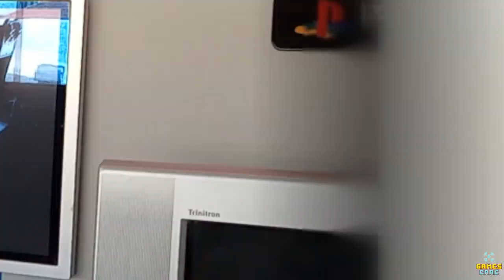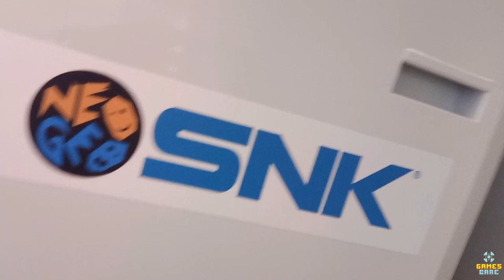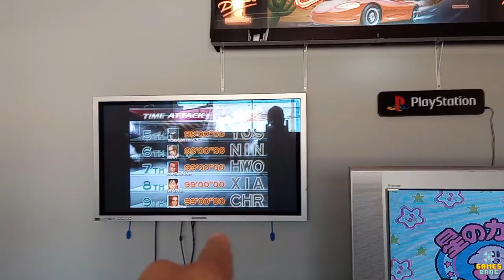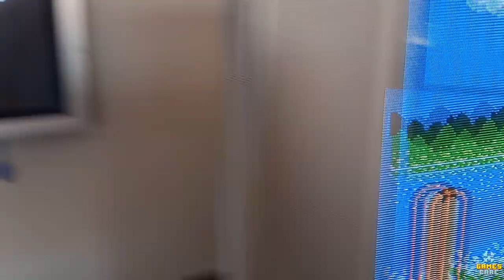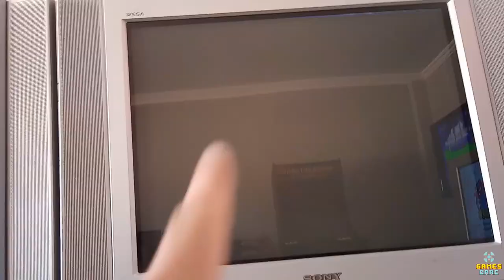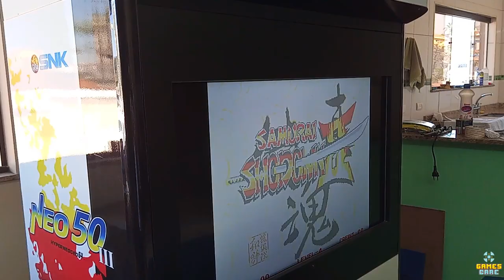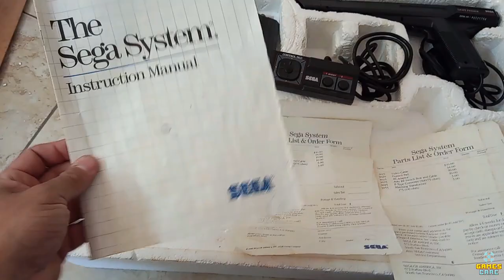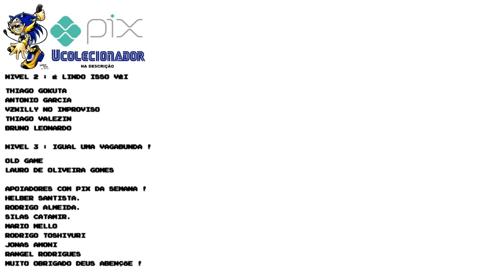Visitei a GAMESCARE A Maior ASSISTENCIA TECNICA de VIDEO GAMES do BRASIL !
DESCRIÇÃO DO VIDEO : Visitei a GAMESCARE !
Nesse video eu visitei a empresa gamescare e conheci um pouco mais sobre seus trabalho e a altissima qualidade de seus produtos !

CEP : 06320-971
DIEGO RAMIRES !

🟣 PSN e LIVE: UColecionador
⭕ Skype: UColecionador2
🟣 YouTube Canal: UColecionador !